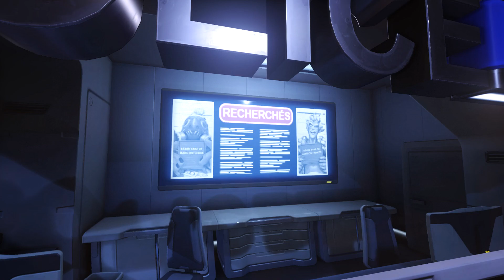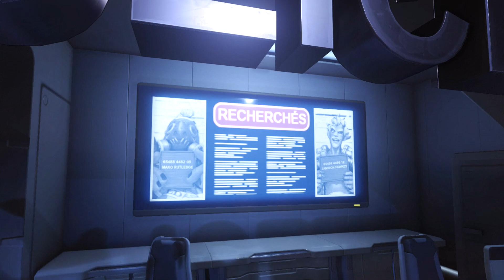► CODE 5 : NOUVEAUX MESSAGES TROUBLANTS A PARIS ◄ [Lore & Théories] Overwatch FR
Au commissariat de police de Paris, certains messages vocaux sont apparus suite à la mise à jour du PTR.
Voici une petite vidéo pour les recenser.

Pour ceux qui arrivent tout juste sur la chaîne, je suis "youtuber" amateur et passionné. Après un bref passage dans le rétro gaming, J'oriente cette dernière exclusivement autour du chef d'oeuvre de Blizzard Overwatch ou je propose études, analyses et théories autour du Lore du jeu.